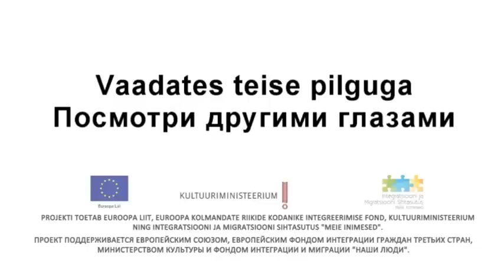Saku Valla Noortekeskus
Projekt: "Vaadates teise pilguga"
Teema: Vene traditsioonid ja pühad
November 2012